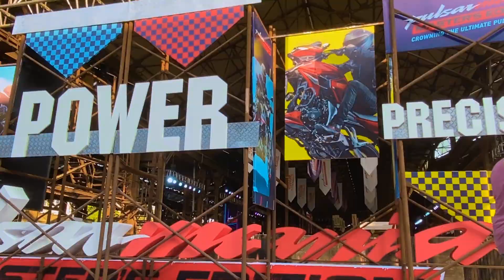PULSAR MANIA Master’s Edition 2023 | Stunning Stunt Show by GHOST RYDERZ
Here are highlights of the best stunt show contest from the biggest stunt riding festival Pulsar Mania Master's Edition 2023 stunt show. The best stunts & performance by Ghost Ryderz (ghostryderzindia). India's No.1 Freestyle Stunt Riding team with a factory sponsorship from Bajaj Pulsar.
With the Pulsarmania Master's edition, mypulsarofficial created something very unique and exciting.